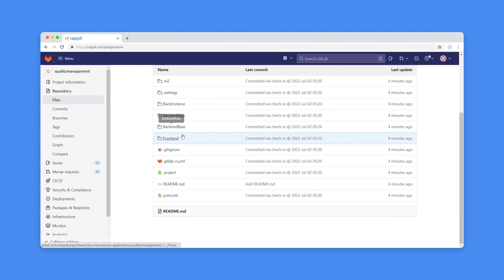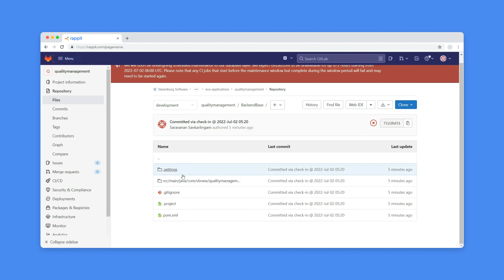Rappit demo - Pushing and pulling the code from Gitlab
In this video, we will demonstrate how to synchronize the generated code with GitLab. This is typically done by a developer.